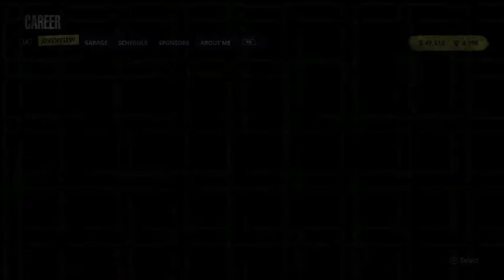Struggling in 305 Sprints - Tony Stewart Sprint Car Racing Gameplay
This is my career mode for Tony Stewart Sprint Car Racing.  Even though 305 Sprints have turn into rough results, I am not a quitter.  I always try to find a way to get my 305 Sprints to handle in the corners.  Anyways, enjoy this racing video.

N2SC4R
WhatiFRacing
RealRadman

Credit:  tonystewartgame.com (Tony Stewart's Sprint Car Racing Logo)